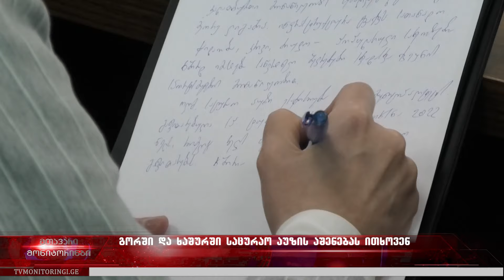აშენდება თუ არა საცურაო აუზი გორსა და ხაშურში - მერების ინიციატივა 28.03.2024